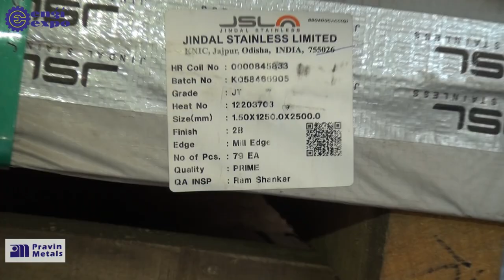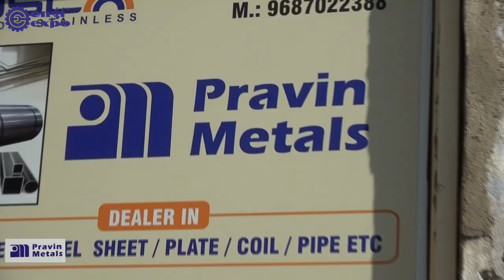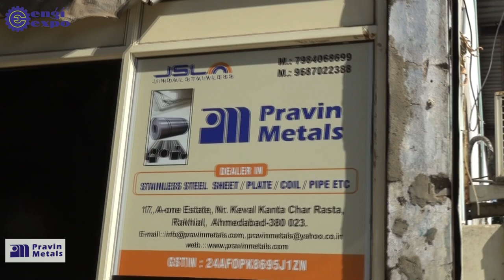Pipe and Pipe Fittings | Sheets & Plates | Flanges | Buttweld Fittings | Tubes | Manufacturer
" Pravin Metal is a force to reckon with in the field of manufacturing and exporting premium quality Pipes & Fittings in Carbon Steel, Alloy Steel, Stainless Steel, Duplex Stainless Steel and Cupro Nickel and Low Temperature Services.

We are based in Ahmadabad(India), the company has scaled incredible heights in business owing to its innovative products.

The company’s productivity and clients base is always on an upward swing.

Address : 9, Gravity Estate, Opp. Adarsh Estate, Chakudia Mahadev Road, Rakhial, Ahmedabad - 23, Gujarat, India
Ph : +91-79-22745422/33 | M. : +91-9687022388